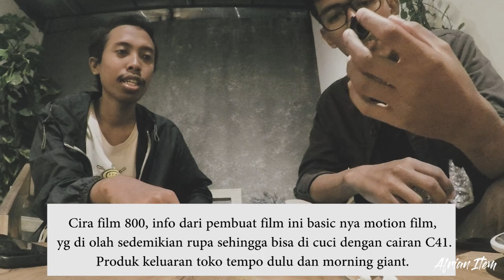CALICO & CIRAFILM - NGOBROL ASIK BERSAMA KIPLI SEPUTAR FILM YANG LAGI HITS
HALO TEMEN TEMEN PECINTA ANALOG PHOTOGRAPHY
episode kali adalah NGOBROL ASIK BERSAMA KIPLI SEPUTAR FILM YANG LAGI HITS, CALICO & CIRAFILM,

Like, Koment dan share tentunya.